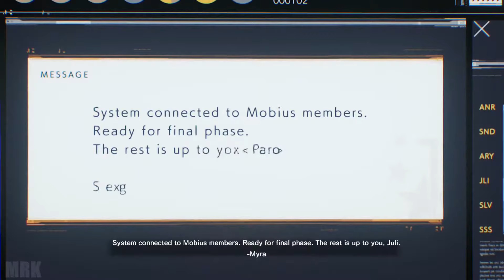The Evil Within 2 Part 13 Gameplay Walkthrough Ending + FInal Boss Battle